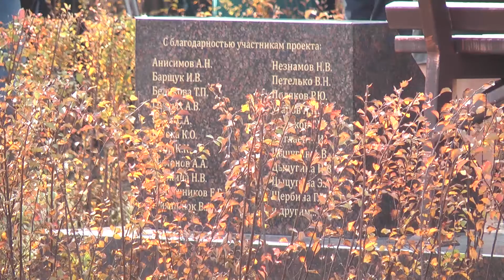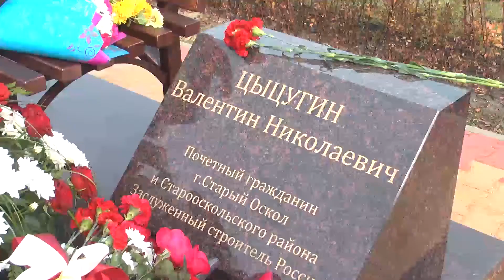Открытие памятника Валентину Цыцугину